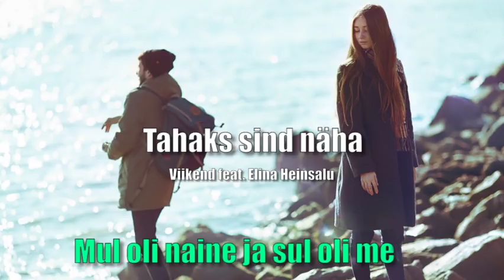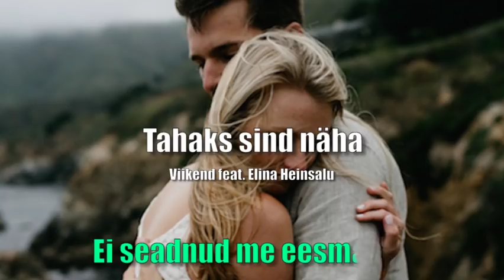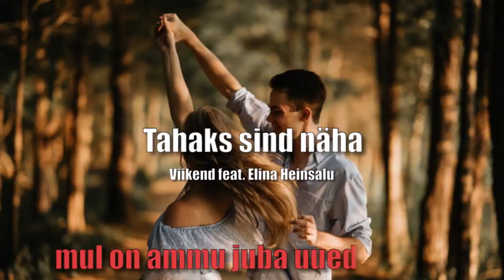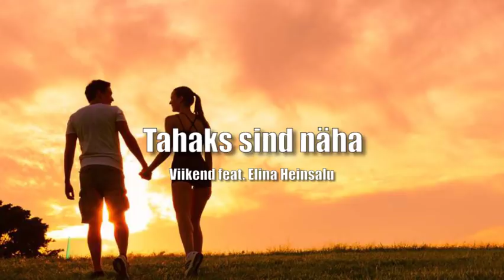Viikend feat. Elina Heinsalu - Tahaks sind näha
Esitajad: Marko Viik ja Elina Heinsalu
Sõnad: Marko Viik
Produced by: Siim Ülavere
Video: Karl Markus Veiberg